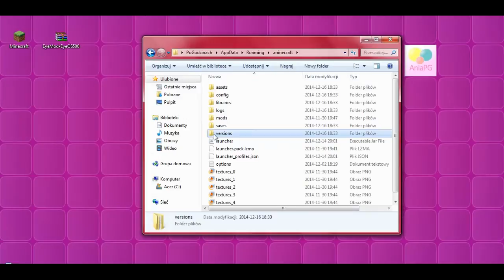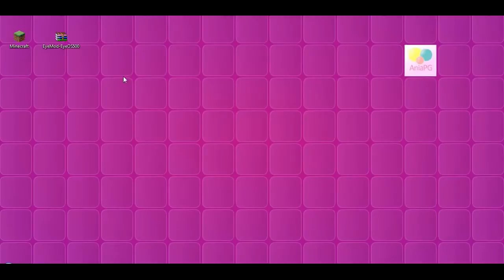Eyemod 1.8 (iPod Mod) - how to install (on Forge) in Minecraft 1.8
This is a tutorial on how to install Eyemod 1.8 (iPod Mod) (on Forge) in Minecraft 1.8

(locate 'For 1.8')

this video shows an installation of the 'EyeMod-EyeOS500.zip' file

Eyemod 1.8 installation:
1. select the 'run' command in the system menu and write '%appdata%' in its text dialog box, then click the 'ok' button
2. open the '.minecraft' folder, then go to the 'mods' subfolder
3. open the downloaded Eyemod 1.8 file with WinRAR (or ZIP) archiver
4. copy a .jar file to the opened window at the step 2